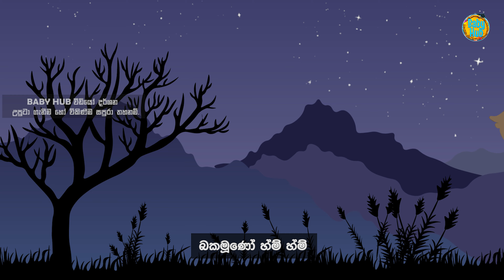Bakamuno Hm Hm | බකමූණෝ හ්ම් හ්ම් | Sinhala Lama Geetha | Kids Songs | Babyhub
"බකමූණෝ හ්ම් හ්ම් " ගීතයේ පදරචනය පිලිබඳ කිසිඳු සඳහනක් නොමැත.

Song - Bakamuno Hm Hm
Voice - Malshi Thathsarani
Mixing & Mastering - Suneth Kalum @ Heat Production
Animated by - Ishara Cooray
Produced by - Sandun Dolamulla